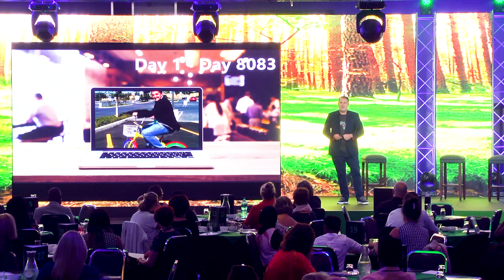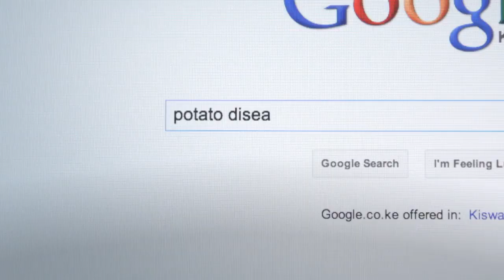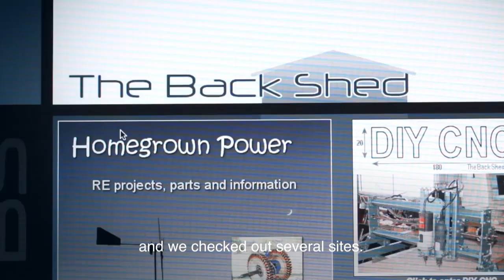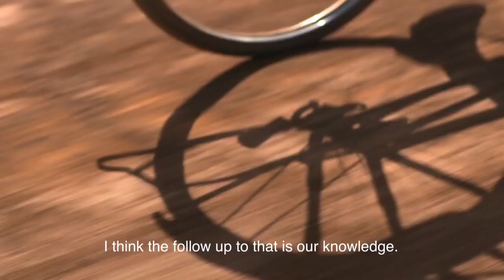USB JHB Ignite Showcase 2018 -Brett StClair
Brett St Clair, the Ex-Googler turned digital banker now Digital Disrupter, he will work to ensure you ready your business for Digital Transformation to double your growth exponentially